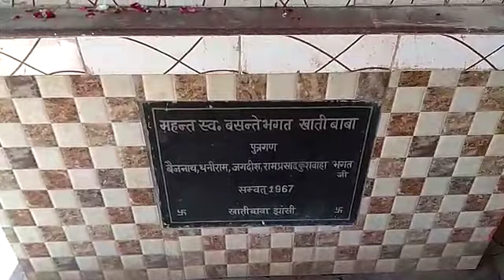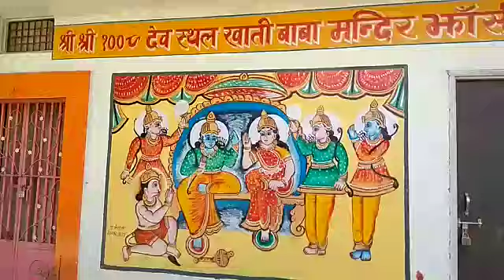झाँसी-देवस्थान खाती बाबा के दर्शन करें, रिपोर्ट-अनिल मौर्य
झांसी के प्रसिद्ध खाती बाबा देव स्थल जो कि खाती बाबा इलाके में है इस स्थान पर हर व्यक्ति की मनोकामना पूरी होती है यह स्थान काफी पुराना और ऐतिहासिक स्थल है वैसे तो यहां सावन महीने में विशाल मेले का आयोजन किया जाता है लेकिन इस बार कोरोना के चलते  यह आयोजन नहीं किया गया है इस मंदिर परिसर में बहुत शांति रहती है बाबा के आशीर्वाद से यहां आने वाले हर श्रद्धालु की मनोकामना पूरी होती है